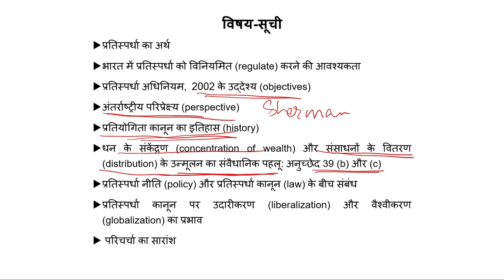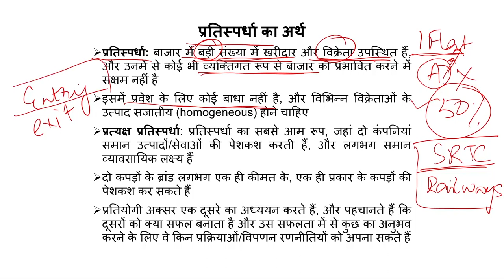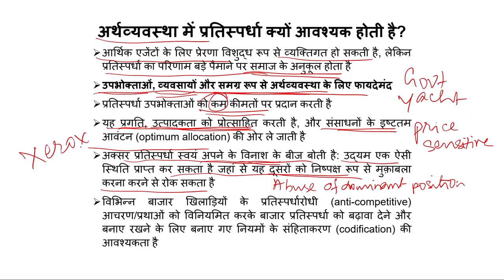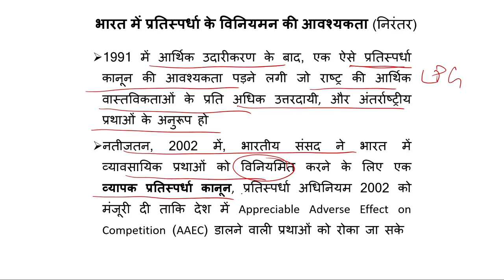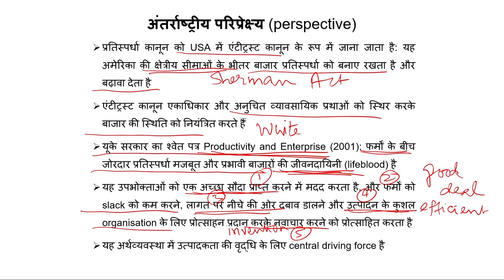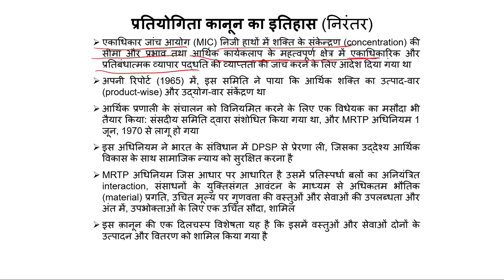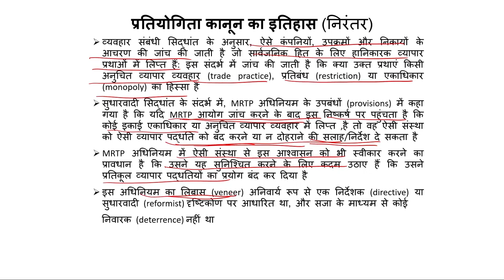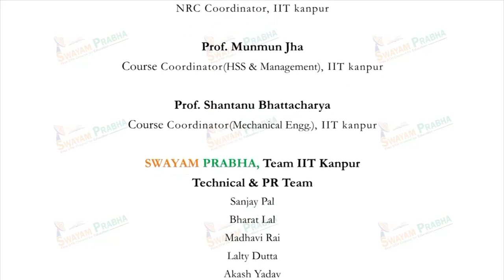प्रतिस्पर्धा कानून का परिचय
Course Name : Competition Law
Subject : Law